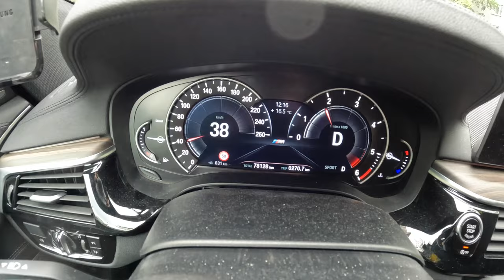2018 BMW 6 G32 Gran Tourismo [620D 190HP] |0-100| POV Test Drive #1706 Joe Black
Car: BMW Series 6 G32 Gran Tourismo 620D 190HP 2018

0:00 Intro
0:09 Walk-around and interior
1:10 Casual driving
7:43 Tunnel
8:18 City drive
10:18 Bumpy road
11:25 Casual driving
12:40 Highway
13:50 Casual driving
16:02 Acceleration
16:15 Casual driving
18:44 Engine view
19:10 Fuel Consumption

Engine: 2.0L Diesel 4-cylinders
Displacement (cc): 1995
Power: 140 kW/190 hp
Torque: 400 Nm
Transmission: 8-speed automatic
Traction: RWD( Rear-Wheel Drive )

Acceleration (0–100 km/h): 7,9 s.

Fuel Tank Capacity: 68L
Total Range: 1388 km
Weight: 1840 Kg
Cargo Space: 610 Liter
Model: 2018
Date of Production : 2017-
Base Price in Germany : 69.800 EUR

Driver: Joe Black
Video: GoPro Hero 11 Black / Sony a6300 + Sigma 16mm f1.4
Audio: Zoom H2n (recorder) & Roland CS-10EM (binaural microphones)
Edit: MacBook Pro / Final cut Pro X